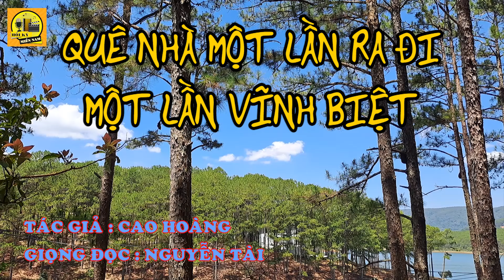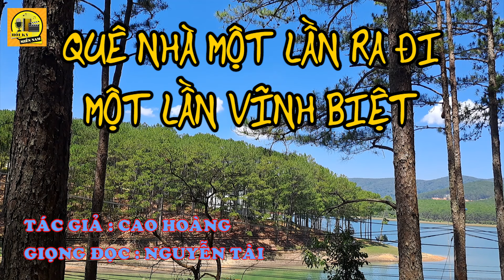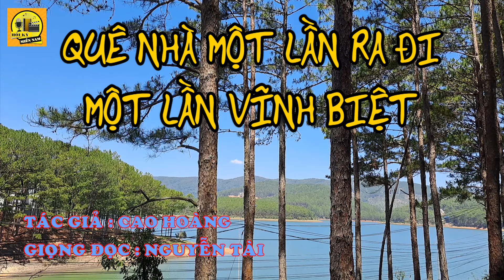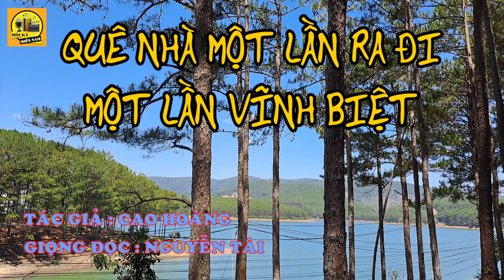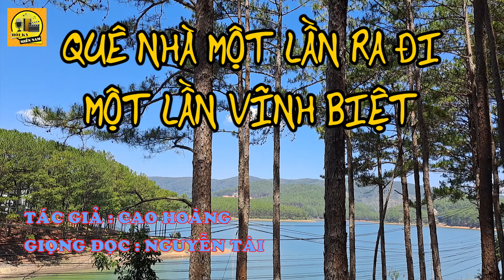Hồi Ký Miền Nam | QUÊ NHÀ MỘT LẦN RA ĐI, MỘT LẦN VĨNH BIỆT (Cao Hoàng)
Tác giả : Cao Hoàng